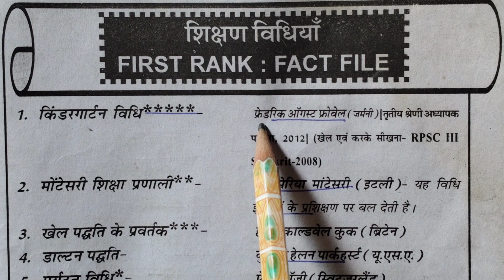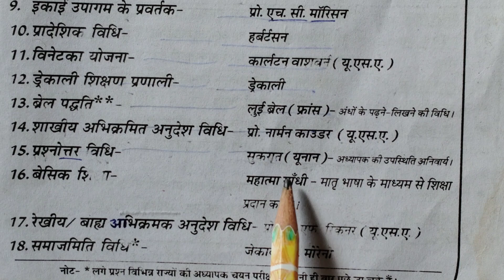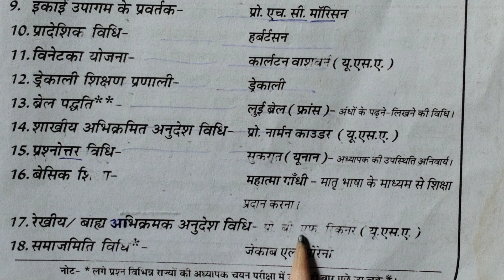शिक्षण विधियों के जनक | father of teaching methods | CTET Exam | REET Exam